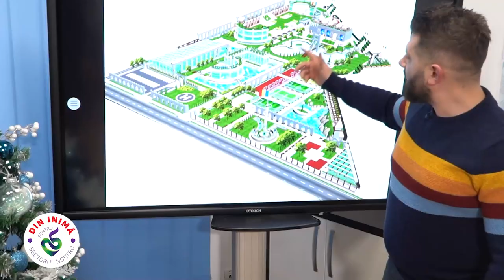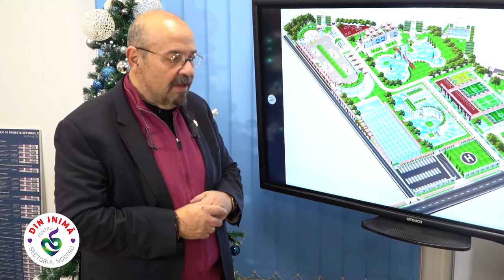Se aude Plugușorul la ferestre, oameni buni!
Da... s-a mai dus un an. Un an decent, administrativ privindu-l, un an dificil pentru țară! Personal, tot grea îmi este povara. Și sufletul mi-e greu și inima mi-e obosită... Dar rămân loial lui Dumnezeu și urmez calea cea hărăzită...
Dar, până una alta, oameni buni, suntem aici, prezenți, în familia Sector 5! Și... mergem mai departe!
Oameni buni, a trecut vremea când doar visam să putem salubriza sectorul și să nu mai vedem salbaticie printre blocuri!!!
Acum am crescut. Suntem mai mari cu un anișor! 😉 Am învățat din greșeli și ne-am redescoperit mândria! Am arătat că suntem o echipă performantă, mare și... putem! Putem orice! Putem face imposibilul... posibil!
În prag de An Nou, oameni buni,
echipa Piedone vă prezintă viitorul apropiat! Pentru că Sectorul 5 va fi, curând, un model administrativ în România și în Europa largă!
Știți că nu va recit din Frații Grimm...
Iar Ispirescu este rezervat doar pentru nepoți, în seri tihnite...
Eu, Piedone, am o datorie față de Dumnezeu! Datoria să lupt pentru comunitatea care mi-a dat serviciu la Primarie!
Așa că... postez clipul și fac anunțul: Sectorul 5 va fi cununa și soarele și luna!
Aveți încredere în vorbele mele!❤️
Ridicăm ștacheta!
Avem planuri mărețe!
În următoarele 600 de zile, maxim, amenajam 38 de hectare de parc cum n-a mai vazut România! Construim trei parcări supraterane cum nu există în țară! Și începem noul an cu un pachet de 100 de blocuri care vor fi reabilitate termic!
Sectorul 5 va avea un parc tematic întins pe 38 de hectare! Cu... hipodrom, cu sere unde oricine își poate sădi propriile flori și legume! Cu terenuri de sport, cu zonă de recreere, cu restaurante, cu teatru, cu heliport și cu multe, multe surprize! ( Lucrarea va fi terminată peste doi ani)
În 2022 ne relaxăm, ne jucăm și facem sport chiar... deasupra parcărilor! Sectorul 5 va avea trei parcări etajate, unicat în România! Una va avea la parter și o piață agroalimentară!
Desigur că mai avem destule alte proiecte care ne vor face tuturor traiul mai bun!
Îmi doresc bucurii în casele dumneavoastră, oameni dragi! ❤️
Să aveți un nou an ca în visurile dumneavoastră! ❤️
Să-mi fiți sănătoși și cu credință în bunul Dumnezeu! ❤️
Să iubiți România mereu, aici și oriunde vă poartă pașii!❤️
Vă mulțumesc și vă iubesc așa cum știu că vă iubesc!❤️
Cu respect, primarul Piedone🤗